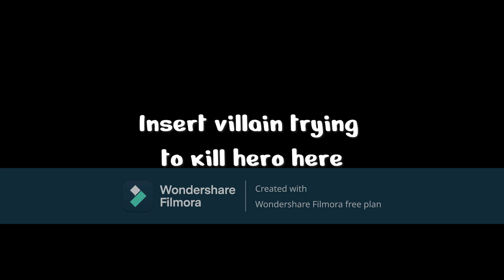Ami, Minako and Makoto's reaction to [INSERT VILLAIN TEMPLATE]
My example is 'Bowser trying to kill Mario'